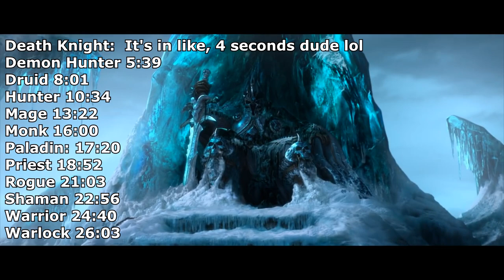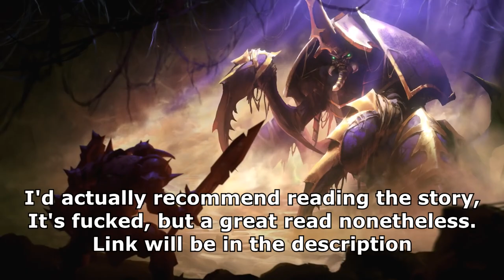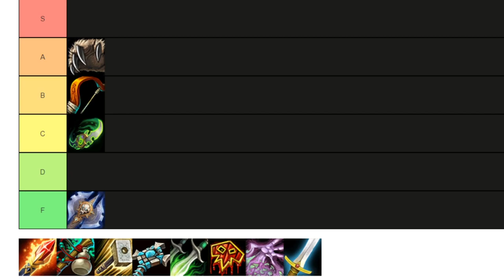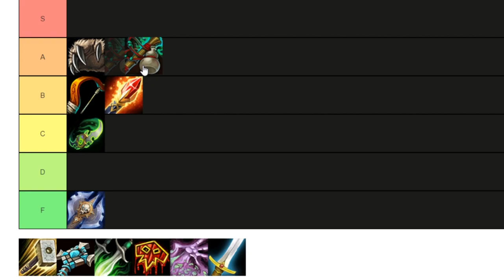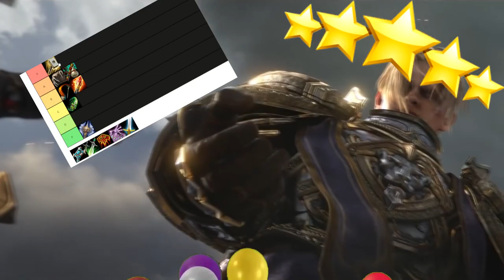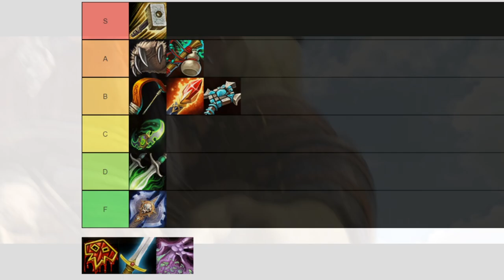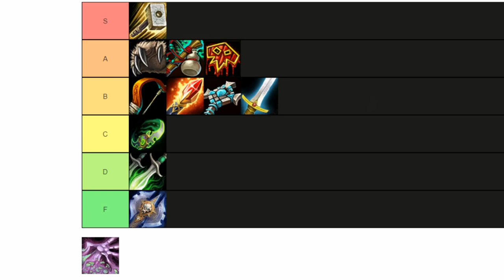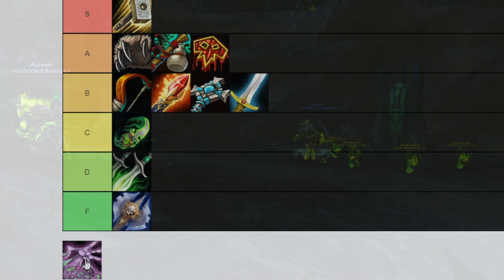An (un)comprehensive guide to WoW war crimes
Today on Davey Gunface's whacky fun-time adventure, we get to speedrun demonetization.   GG EZ CLAP

CLASSES:
Intro 0:00
Death Knight 2:04
Demon Hunter 5:39
Druid 8:01
Hunter 10:34
Mage 13:22
Monk 16:00
Paladin 17:20
Priest 18:52
Rogue 21:03
Shaman 22:56
Warrior 24:40
Warlock 26:03